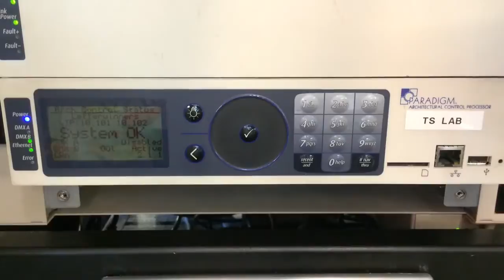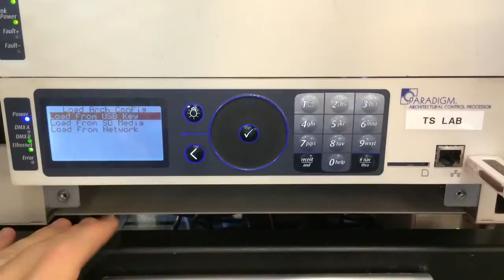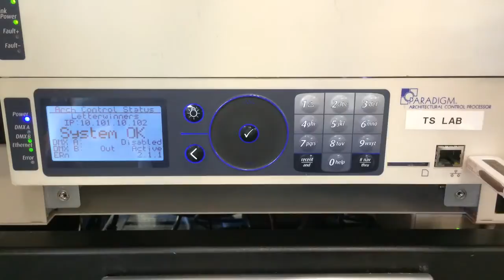Unison Paradigm | How To Save and Load Arch Config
Shaun walks you through how to save and load a configuration for a Paradigm processor. This can be handy if you want to save a backup of your configuration or a technician has requested a file to help troubleshoot or make changes for you.